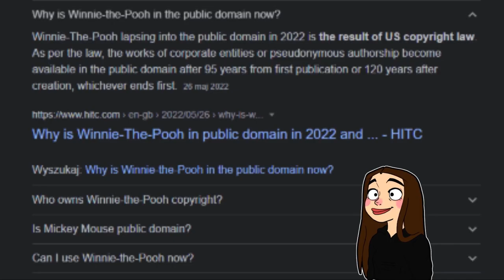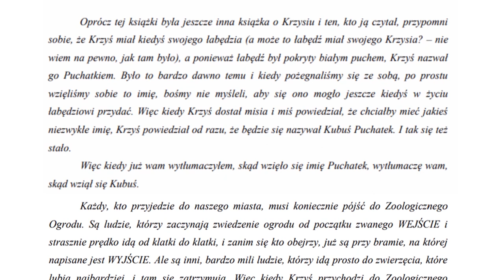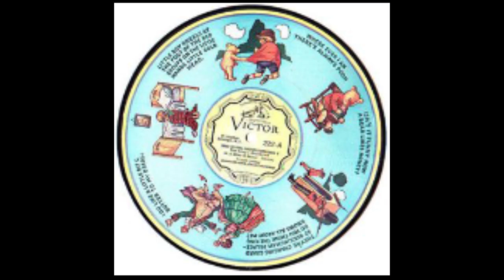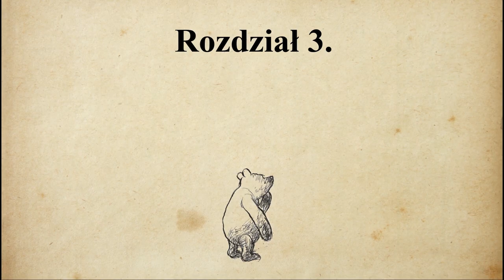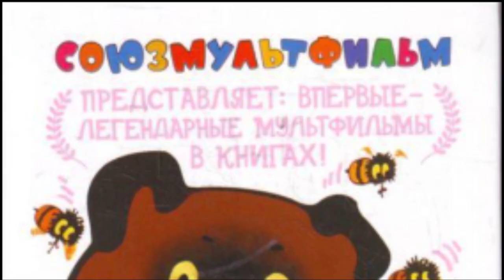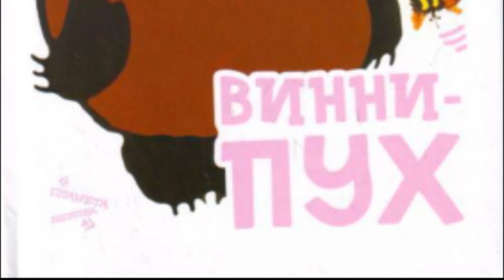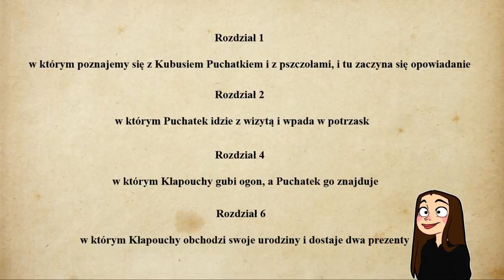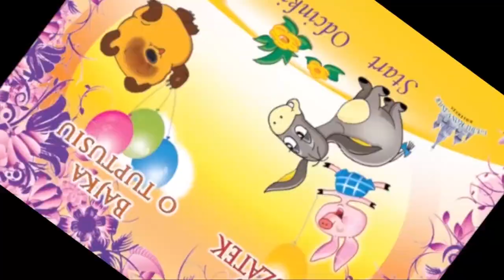Edzidołkowe recenzje - Vinni Pukh #4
Stara wróciła z mlekiem.

Wybaczcie za tak długą przerwę. Miałam artblocka jak i inne sprawy do załatwienia.
Ale spokojnie. Wracam do pracy i na ten rok mam zaplanowanych kilka projektów :).

Za wszelkie błędy w filmie przepraszam (np. za dźwięk), ale miałam problemy z programem do montowania. Zawsze ten dźwięk mi tyle problemu sprawia haha.
Następne będą już lepiej dopracowane.  Obiecuję.

W filmie zostały użyte zdjęcia, filmy oraz muzyka, do których nie mam praw.
Użyłam je w celach edukacyjnych, według prawa cytatu (art.29)
Natomiast rysunki zostały wykonane przeze mnie.

Vinni Pukh shorts, Snezhnaya Koroleva, Konyok Gorbunok, Cheburashka, Nu, pogodi!, Yózhik v tumáne by Soyuzmultfilm
The many Adventures of Winnie the Pooh; The Adventures of Gummi Bears by Disney
Yogi Bear by Hanna-Barbera
The Adventures of Paddington by CINAR Corporation, Protecrea
Miś Uszatek, Przygody Misia Colarola by SE-MA-FOR
Bear in the Big Blue House by The Jim Henson Company
Rupert, Corduroy by Nelvana
Care Bears by DIC Enterprises